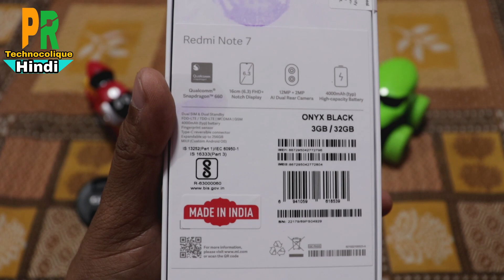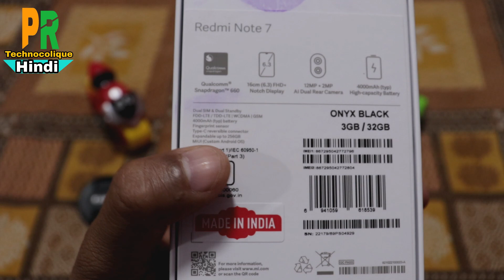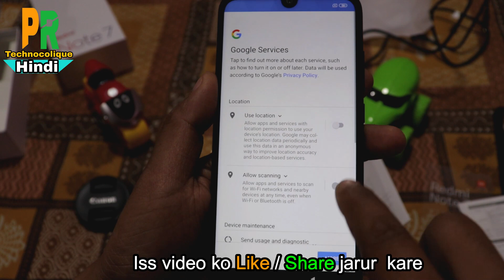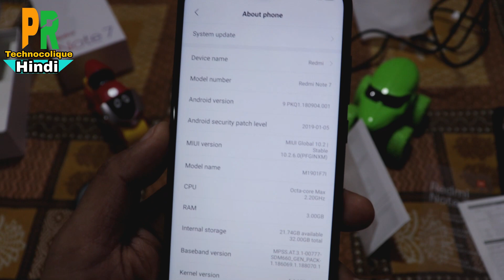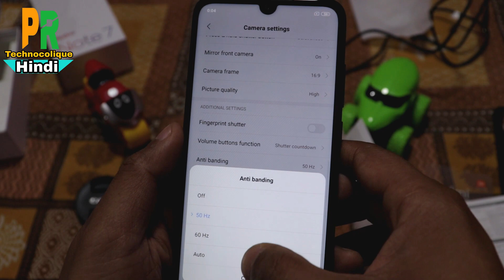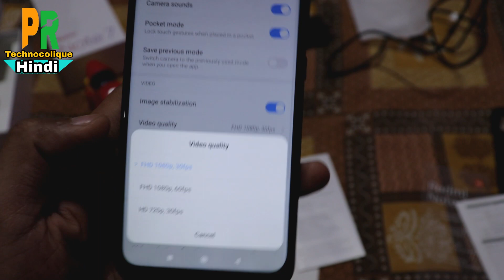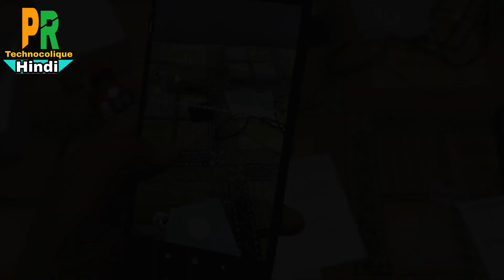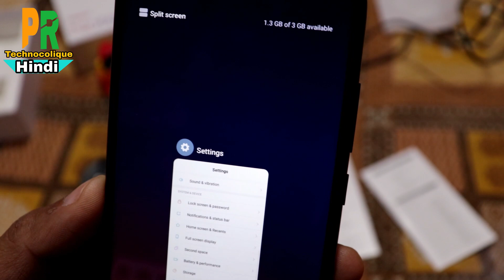Redmi Note 7 Unboxing Indian Retail Unit 🔥 | Hindi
Dosto iss video me aap dekhenge Redmi k latest phone Redmi Note 7 k Indian Retail Unit Ki Unboxing. Umeed krta hu aap ko video pasand aaega.

NOTE : All content used is copyright to PR Technocolique. Use or commercial display or editing of the content without proper authorization is not allowed. Thank you.

About : PR Technocolique is a YouTube channel where you will find technology related videos in Hindi.